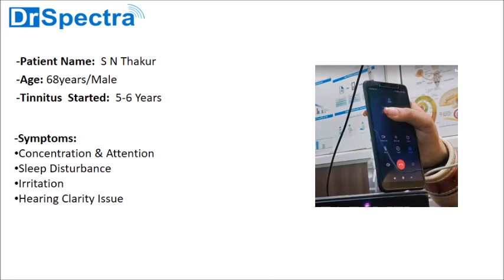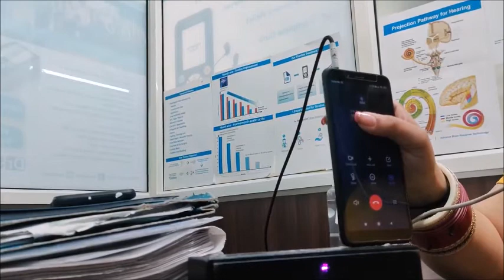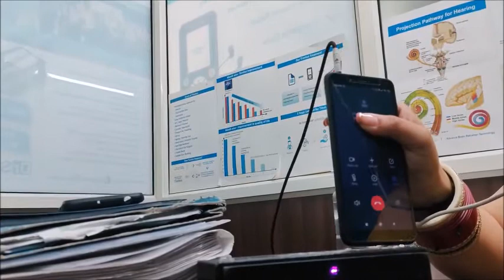Tinnitus Treatment: उत्तर प्रदेश के 6 साल से टिनिटस की समस्या से परेशान पेशेंट ठीक हुए